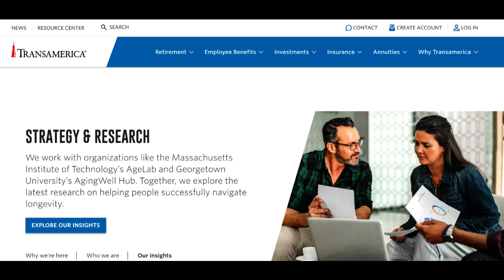🔥 Transamerica Medicare Supplement Review: Pros and Cons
Transamerica's Medicare Supplement plans offer individuals an opportunity to augment their original Medicare benefits, providing added coverage for various healthcare expenses. One of the notable strengths of Transamerica's Medicare Supplement plans is their ability to bridge the gaps in coverage left by standard Medicare, ensuring policyholders have increased financial protection against out-of-pocket medical costs. These plans come in different coverage options, allowing individuals to select plans tailored to their specific healthcare needs.

Furthermore, Transamerica's Medicare Supplement plans offer the advantage of flexibility in healthcare provider choice. Policyholders have the freedom to visit any healthcare professional or facility nationwide that accepts Medicare patients, granting them convenience and accessibility in receiving medical care without being confined to a restricted network.

However, a consideration for potential policyholders is the cost factor associated with Medicare Supplement plans. While these plans offer comprehensive coverage, the premiums tend to be higher compared to other supplemental insurance options. This higher cost might be a factor for individuals seeking more cost-effective alternatives for additional coverage.

Additionally, Medicare Supplement plans do not include coverage for prescription drugs (Part D), necessitating the purchase of a separate Part D plan for medications. This additional expense could impact the overall healthcare expenses for individuals seeking comprehensive coverage.

In summary, Transamerica Medicare Supplement plans present valuable options to supplement traditional Medicare benefits. While offering increased coverage and flexibility in healthcare provider choices, the higher premiums and the need for a separate Part D plan for prescription drugs are aspects individuals should consider. Nonetheless, for those prioritizing comprehensive supplemental coverage and freedom in choosing healthcare providers, Transamerica Medicare Supplement plans remain an attractive choice worth considering.